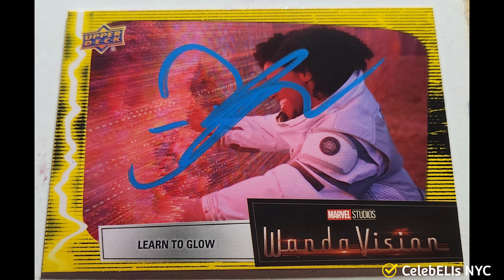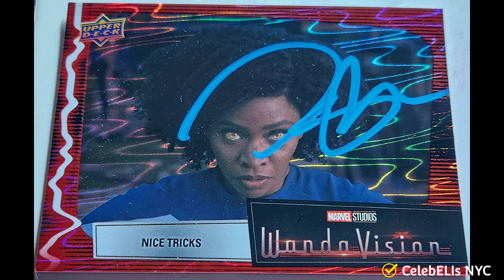A MARVELous Day in NYC with Iman Vellani, Teyona Paris, and Taika Watiti